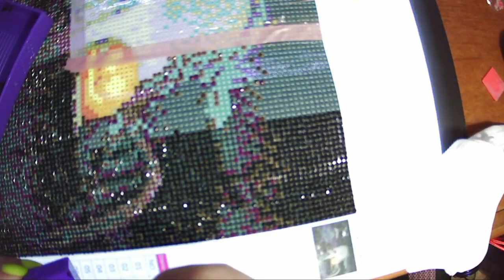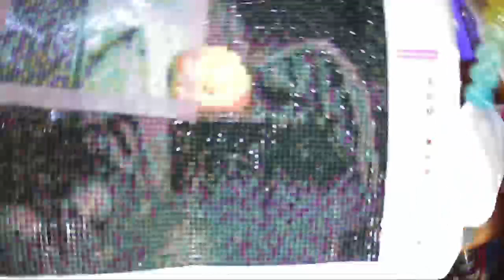Time Lapse: Halloween Pt 5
Welcome to my time-lapse video. Today I am working on the fifth section of my Halloween piece.